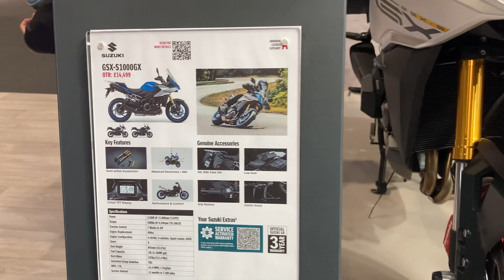2024 Suzuki GSX-S1000GX Green @ Motorcycle Live 2023